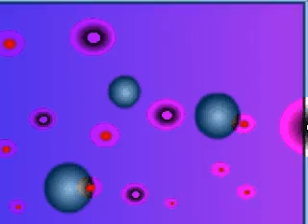Red Parachute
Time to bail with my red parachute. Sit back and relax...